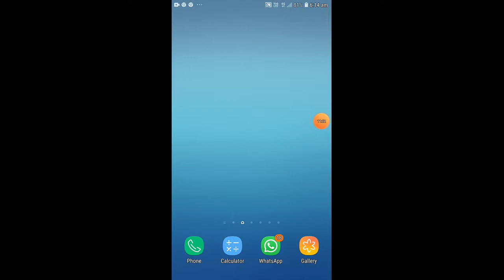Sarlyit singh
Bullar